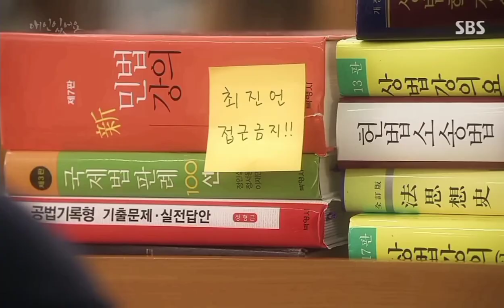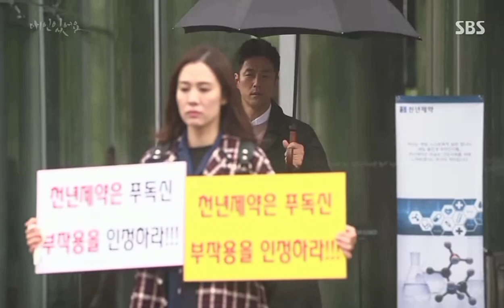Kim Hyun-joo | Ji Jin-hee | I Have a Lover OST | Love And Loving You - Ryu